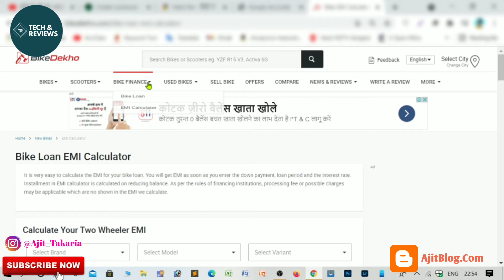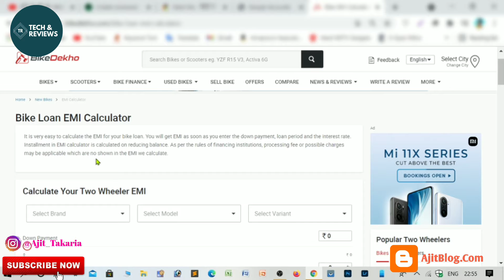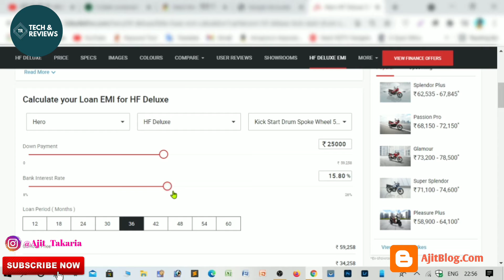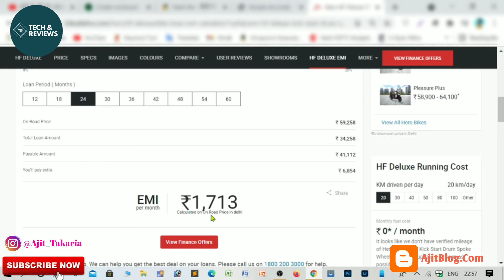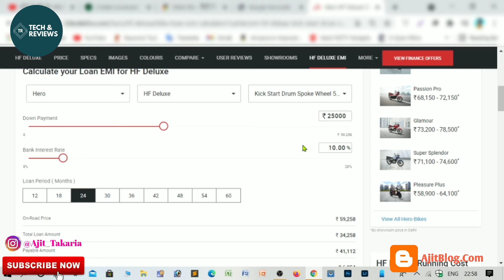How To Calculate Monthly EMI Just 1 Minute - How to Check Two Wheeler Monthly EMI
How To Calculate Monthly EMI Just 1 Minute - How to Check Two Wheeler Monthly EMI - Hown Payment, Interest,

hello friends In this video i will sow you how to check monthly EMI And How to Calculate Monthly EMI Just 1 MInute So Friends If You LIke This Video Please Like Share Comments And Subscribe This Channel And Hit THe ball I con For more Update Thank You

Social Media Handles
Whatsapp Status